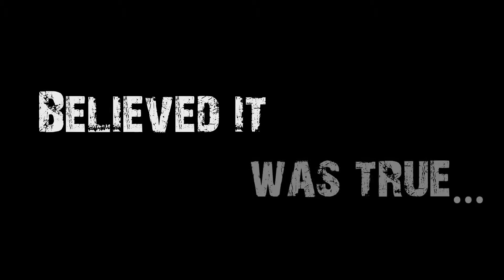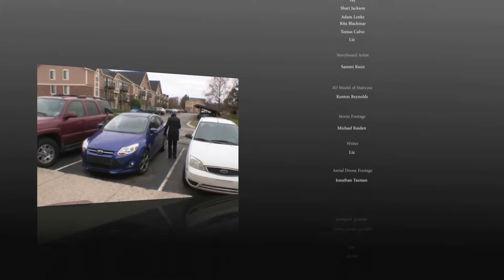Calamity Final Iteration [Capstone Project]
Final submission for my Capstone Project.  Calamity is a movie trailer that shows citizens of Grand Rapids trying to survive the affects of Global Warming/Climate Change